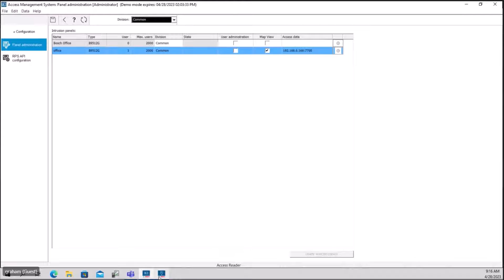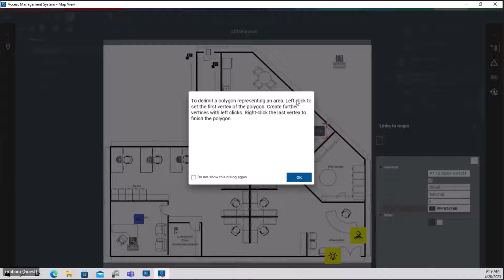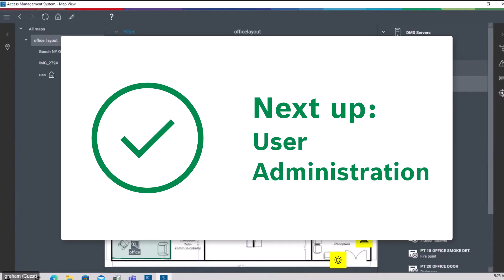Bosch Security - AMS B/G Integration - Part 4 Command and Control in Map View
The command and control feature of the Access Management System (AMS) and B/G Series integration enables an operator to monitor and send commands to intrusion areas and devices through AMS Map View. This video demonstrates how to configure and operate this part of the integration.